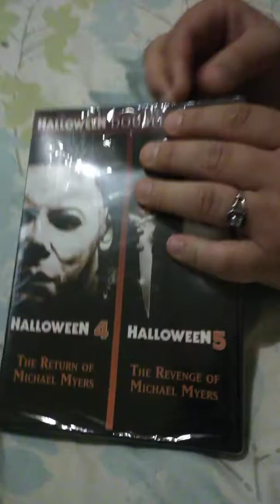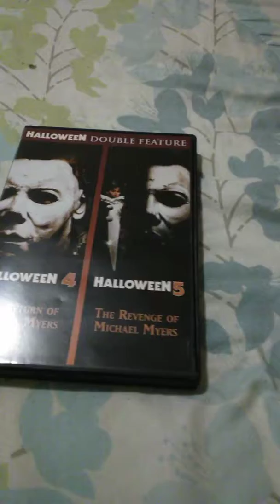Package unboxing Halloween 4 and 5 double feature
Halloween 4 the return of Michael Myers and Halloween 5 the revenge of Michael Myers